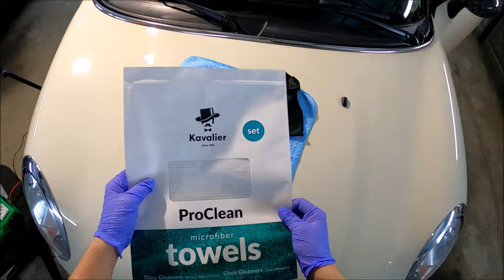Kavalier Mikrofibry Do Mycia Szyb